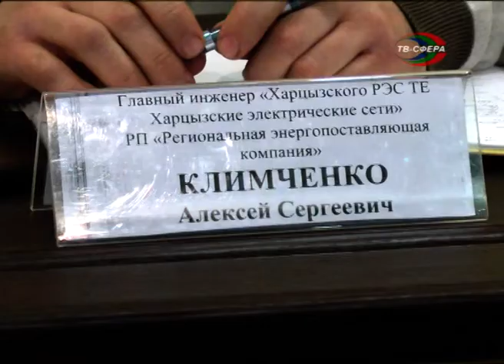Совещание в горадминистрации